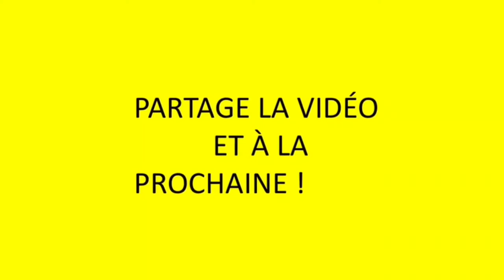La reprise des VIDEO !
Salut aujourd'hui novelle VIDEO j'espère qu'elle ta plus et j'espaire que mon retour ta plus   ! Met tes idées en commentaire poto! En attendent on se retrouve pour de nouvelle vidéo et à +!